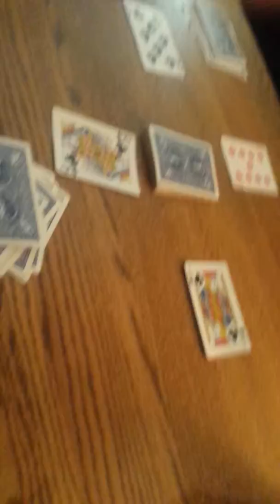Sally gets down